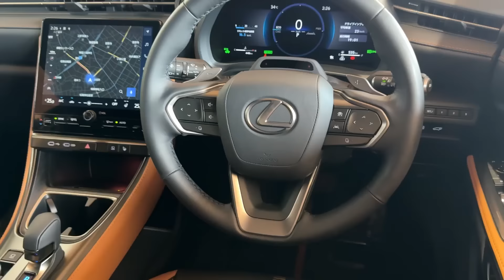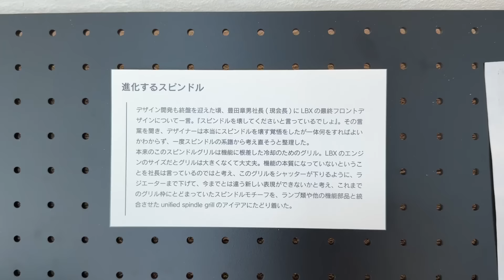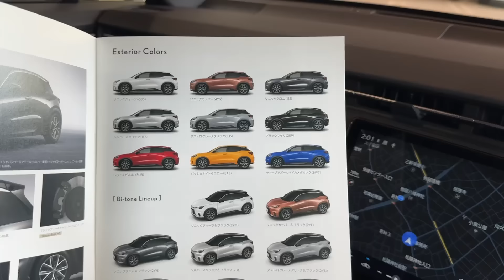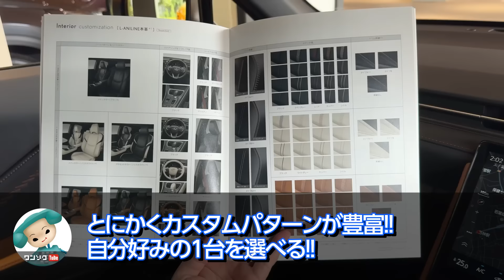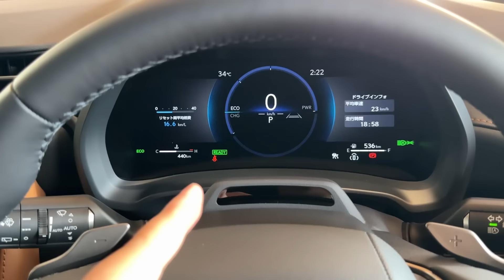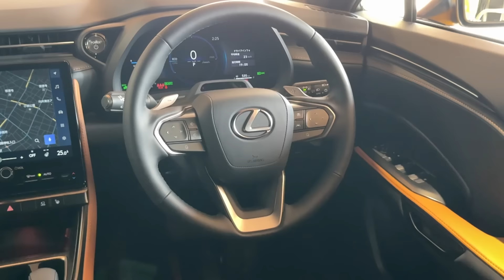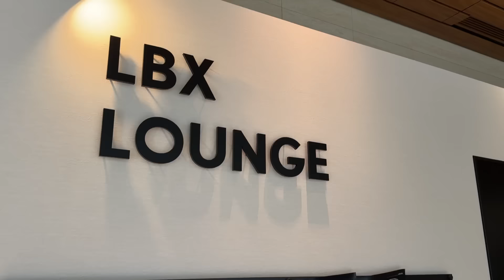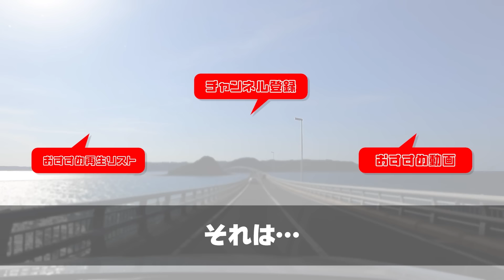【特別な内装 価格差100万円?!】高級コンパクトSUV「レクサスLBXビスポークビルド」をCoolと比較! レクサス若林店LBX LOUNGEで試乗! LEXUS LBX Bespoke Build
【コミコミいくらで買えるの?】レクサスLBXの購入前にチェックしたい11の注意点、見積もりまとめはコチラ↓

レクサスLBXは良いぞ。その中でも限定車「LBX Bespoke Build」は自分好みの内外装にカスタムできる特別な一台。LBXの世界観を楽しめるレクサスLBXラウンジは若林店で開催中。

■洗車時間を半分にする!? ワンソクTubeオリジナル商品「ズボラ洗車」■
・超ロング洗車スポンジ「ズボラPAD」：
・車のバスタオル「ズボラTOWEL」：

●AMAZONでの購入はコチラ

iPhoneのYouTubeアプリからメンバーシップになるとAppleの手数料が取られるので、PCないしはChromeなどのブラウザから「メンバーになる」ボタンを押してくださいね。

2021.12- ランドクルーザー300 GR-S
2022.01- アウトランダーPHEV
2022.09- 日産エクストレイル
2022.12- クラウンクロスオーバー
2023.02- プリウスZ
2023.05- レンジローバースポーツ
2023.05- ZR-V
2023.06- デリカミニ
2023.06- BMW X1 20d
2023.07- セレナルキシオン
2023.08- レクサスLX
2023.10- 新型N-BOXカスタム
2023.10- ヴェルファイアZ Premier
2023.11- アウトバック
2023.12- スペーシアカスタム
2023.12- テスラモデル3
2024.01- クラウンスポーツ
2024.01- レクサスLBX
2024.02- ロードスター
2024.04- MINIカントリーマンJCW
2024.05- クラウンセダン
2024.07- ランドクルーザー250
2024.08- フリードAIR EX

オーラNISMO
ディフェンダーOCTA

00:00 レクサスLBXビスポークビルド Coolと比較インプレッション
00:11 レクサス若林のLBXラウンジがスゴい
03:35 レクサスLBXビスポークビルド Coolとエクステリア比較
06:29 レクサスLBXビスポークビルド Coolと内装比較
12:17 レクサスLBXビスポークビルド 試乗